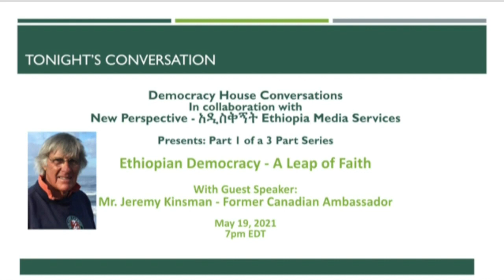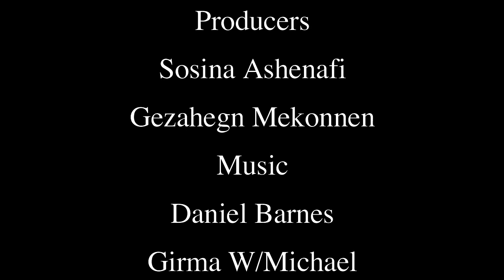New Perspective - አዲስቅኝት Presents The first in a three-part series in the lead-up to the .....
Ethiopian Democracy - A Leap of Faith
Recording of first part of an event which took place on May 19, 2021

Featured Guest Speaker:
Jeremy Kinsman, Former Canadian Ambassador

We’ll be all ears as Jeremy Kinsman brings over 40 years in the Canadian Foreign Service to bear in providing some background and things to consider in establishing and developing democracy.

In this conversation we will consider the historical challenges of Ethiopia's half a century struggle to become a democracy by examining questions like:
- Is democracy a luxury or a necessity for Ethiopia?
- What are the main challenges that continue to hinder the transition to democracy in Ethiopia? and,
- Is Ethiopia’s ethnic federalism even compatible with a genuine democracy?

About Jeremy Kinsman:
Jeremy Kinsman, born in Montreal, was in the Canadian Foreign Service for 40 years, the last 15 as our Ambassador in Moscow, Rome, London, and Brussels (EU).  Before his appointment as Ambassador, he had been Minister at the Canadian Embassy in Washington and at the UN in New York. Since leaving the Public Service in 2006, Jeremy has concurrently been Diplomat in Residence at Princeton University, his alma mater, Regent’s Lecturer and Resident International Scholar at the University of California, Berkeley, and Distinguished Visitor at Ryerson University in Toronto.  From 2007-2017, he directed an international democracy support program that published “A Diplomat’s Handbook for Democracy Development Support.” He was also a member of Prime Minister Trudeau’s Foreign Affairs Council. Since 2007 he has been an independent Director on the Board of Dundee Precious Metals Corporation.  Jeremy is a frequent media contributor and appears regularly on CTV.  He is a Distinguished Fellow of the Canadian International Council for which he is currently organizing a year-long consultation between Canadian and German civil society on democracy, inclusive pluralism, human rights defence, and cooperative multilateralism.